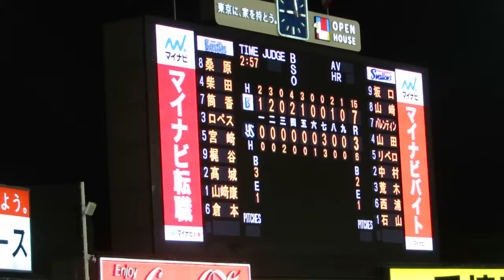20170827 ベイスターズ、ヤクルト戦勝利の瞬間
vs東京ヤクルト21回戦（明治神宮野球場）

７－３と快勝した試合終了の瞬間から、ファンファーレ・横浜市歌→熱き星たちよ→WINNINGの一連の応援を収録。